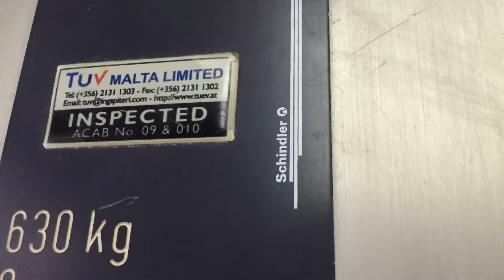Malta 2016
Photo compilation of trip to Malta